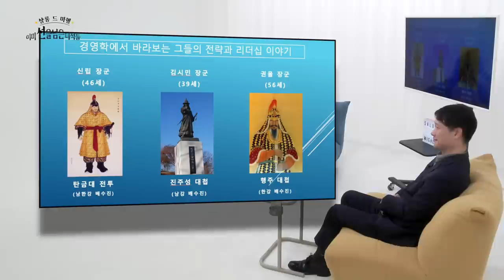임진왜란 1편 - 싸그리 전멸 당한 신립 장군의 전투! 하지만 조선 최고의 명장?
'역사잘알못' 미쉘이역사를 사랑하는 박지훈 변호사에게 역사를 알기 쉽게 배우는 공부방입니다. 역사에 대한 다양한 궁금증이 있는 분들은 모이세요. 알기 쉽게 설명해드립니다.